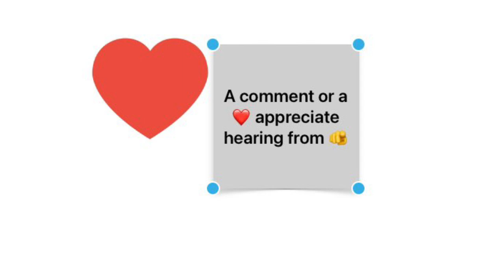Episode 39: Twisted Argyle Baby Quilt Free Quilt Pattern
Here is a fast, yes it is, really you can make in an afternoon, modern baby quilt. Fabric I used were fat quarters, left over yardage and a few 10” squares all from my stash. Questions? Drop a comment or email and I am happy to help you out.
Sew With Debee